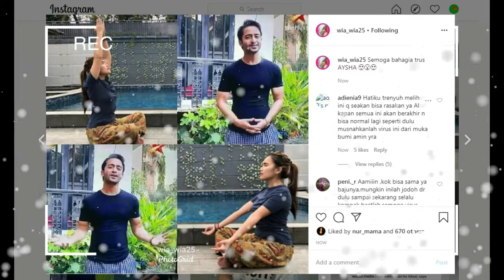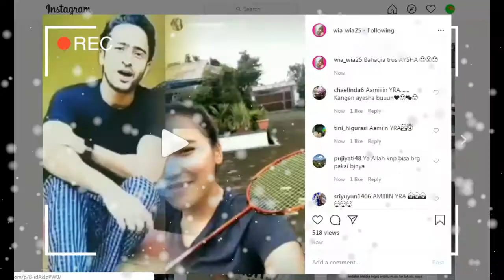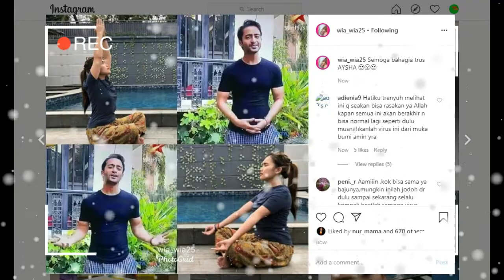FAKTA,,,,masih ragu dengan hubungan shaheer sheikh dan ayu tingting,,,coba liat ini